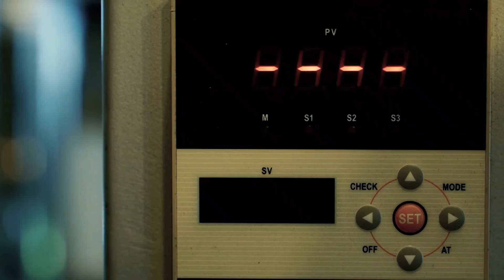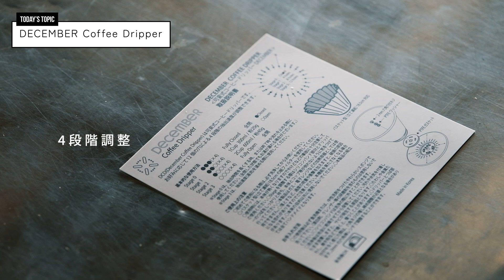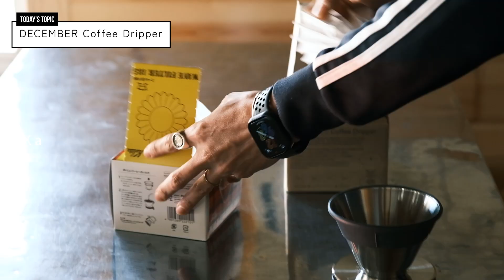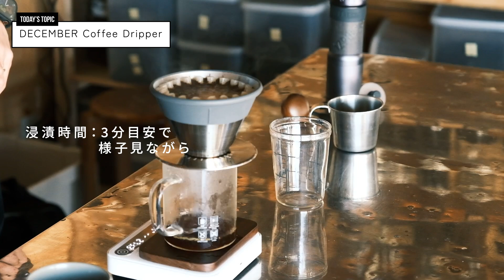可変式ウェーブドリッパー｜December Coffee Dripper【ひつ研365th】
第365回「可変式ウェーブドリッパー｜December Coffee Dripper」

▼December Coffee Dripper （Amazon）

▼うらけんへの話題や質問の投稿はコチラ